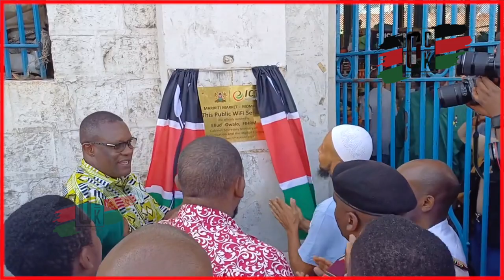Government instals FREE WIFI AT MARIKITI MARKET in Mombasa